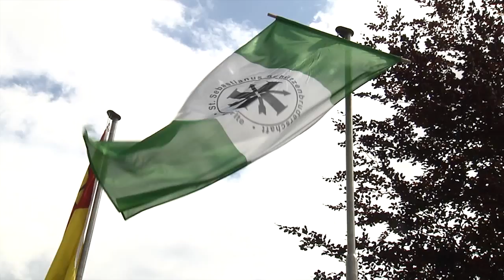Samtgemeinde Werlte Imagefilm Trailer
Der Trailer des Imagefilms der Samtgemeinde Werlte zeigt die Vielseitigkeit unserer Samtgemeinde mit den ausgewählten Themen „Touristik", „Wohnen und Freizeit" sowie „Industrie- und Arbeiten".
Die gesamte DVD mit dem kompletten Film mit gut 13 min. Länge, vielem Bonusmaterial, Booklet und Box erhalten Sie bei der Samtgemeinde Werlte und allen Mitgliedsgemeinden zum Preis von 5,90 €.